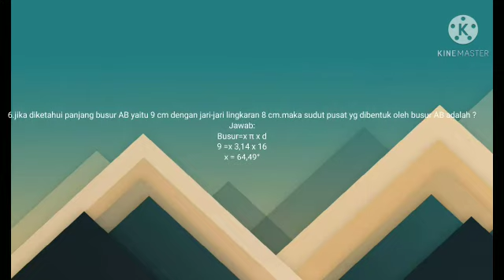Siswa menjawab prediksi soal ujian akhir semester kelas VIII